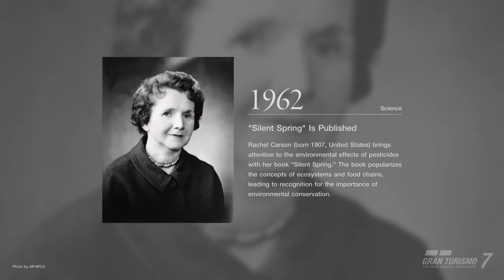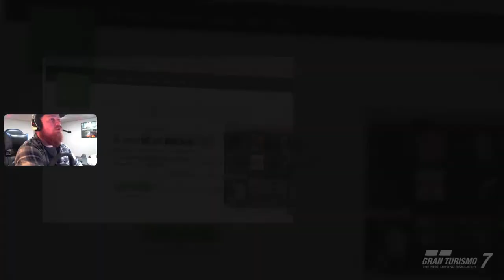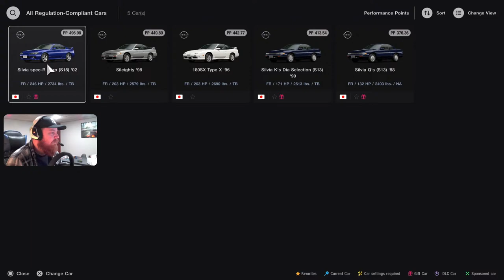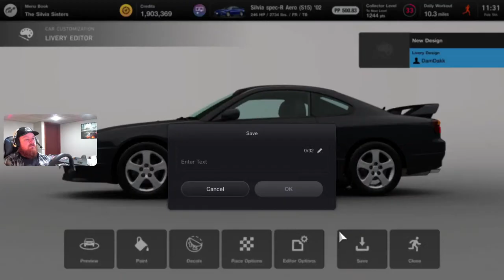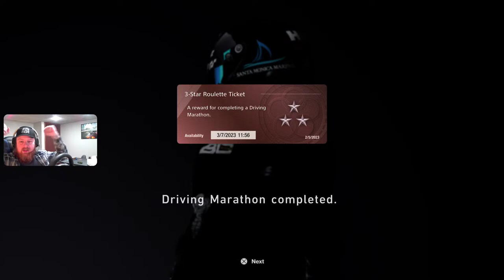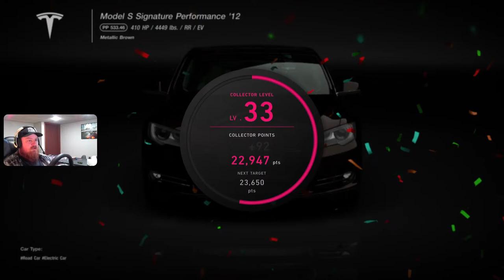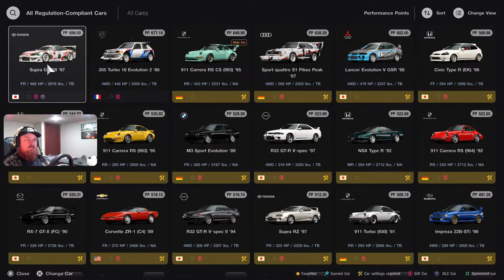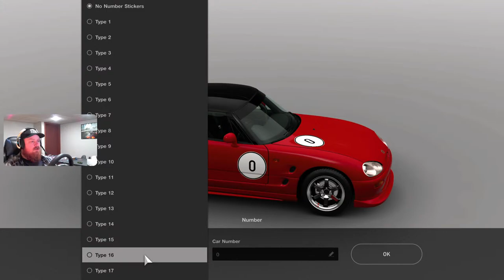Morning Gran Turismo 7 Coffee Run! PS5 Fanatec Wheel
Going live on Gran Turismo 7 for the first time to do some multiplayer and cafe missions!